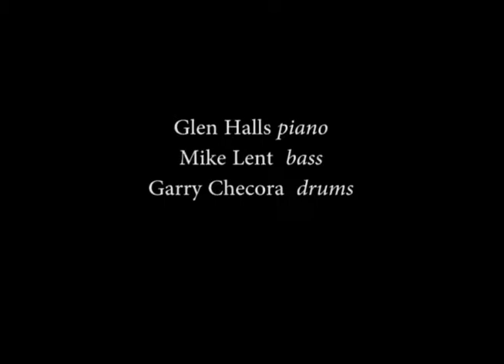Cumulus Cumulus: Voice from the Past (Gary Peacock)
Glen Halls - piano
Mike Lent - bass
Garry Checora - drums

Explorations Concert Series, Edmonton, Canada, 2008